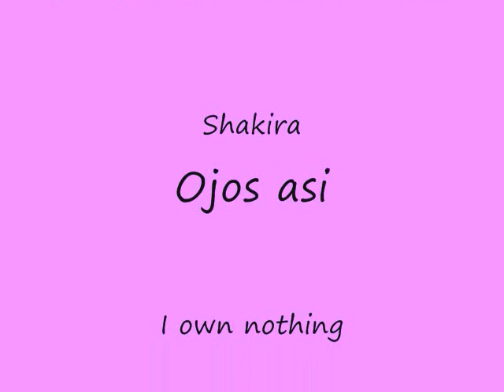Shakira Ojos Asi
Pictures